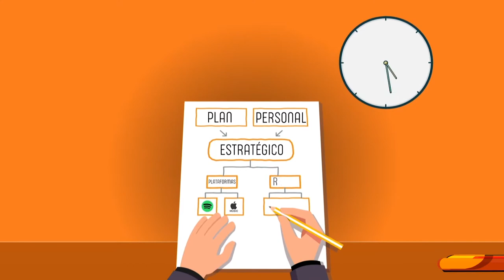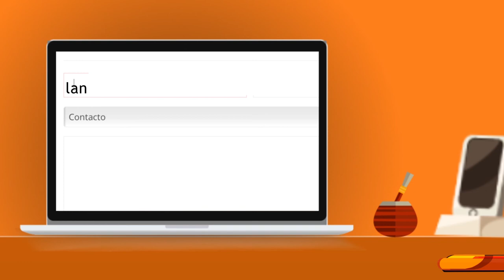FolkloreCLUB TV: Programa 157 con Lázaro Caballero